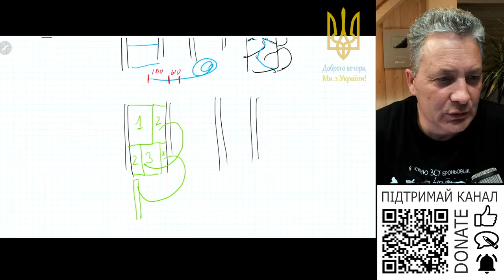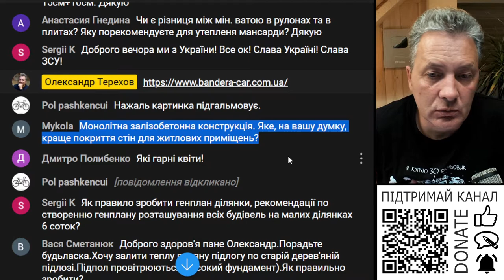Яку штукатурку застосувати на монолітні залізобетонні стіни?